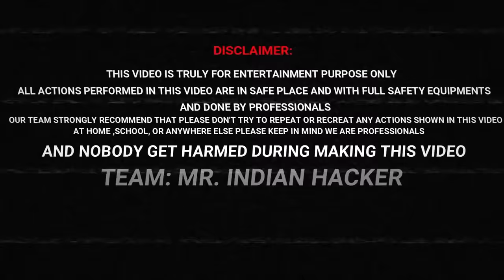We Made A Tree House...In Ghost Lake...तालाब के बीच में घर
We Build Our Dream Tree House In The Middle of lake using only woods. We Use Primitive technology to build this beautiful tree house inside the lake.
Some Of Our Best Builds -

Thanks You So Much Guy's. For Watching